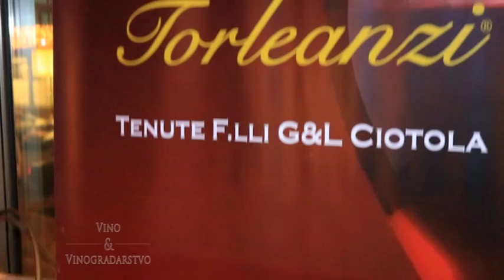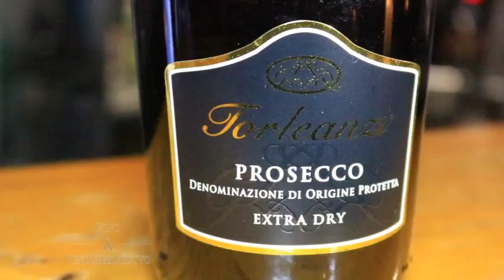Vinarija Torleanzi - Bomaks